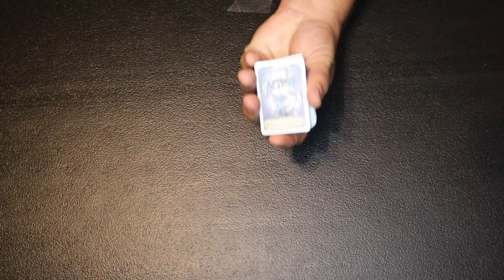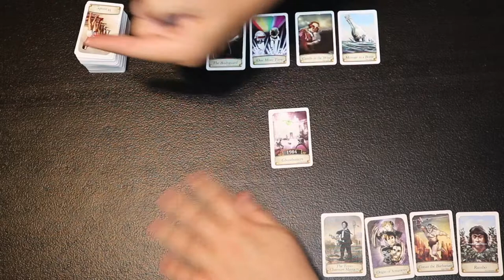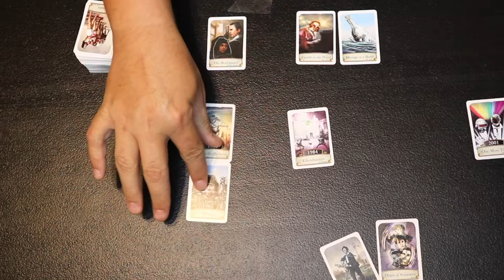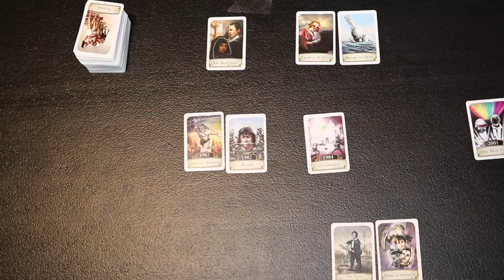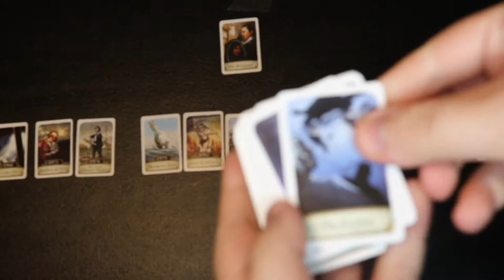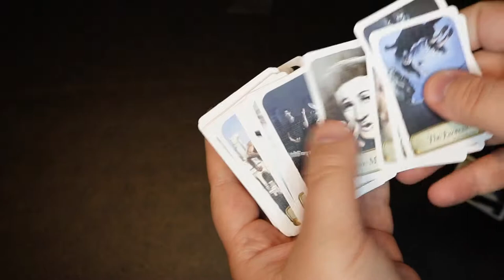Timeline - Music & Cinema Edition - Table Top Card Game Play Through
Timeline!